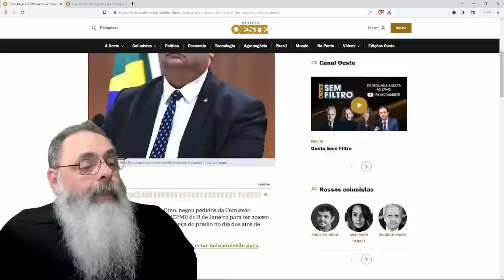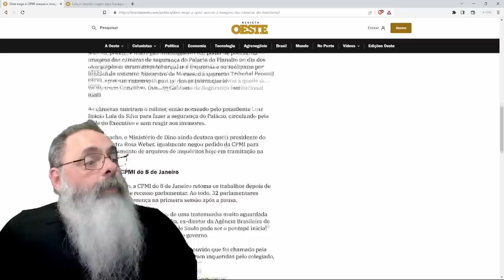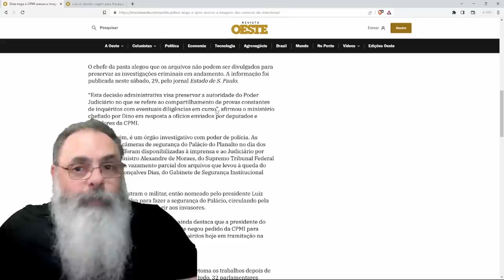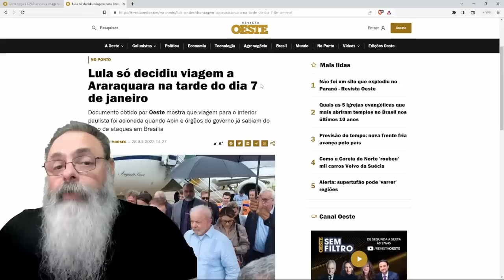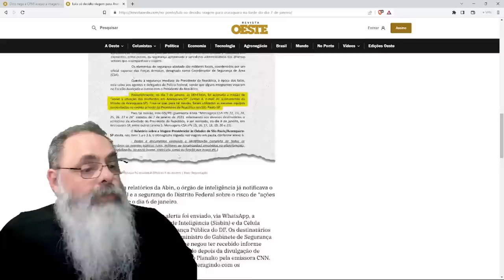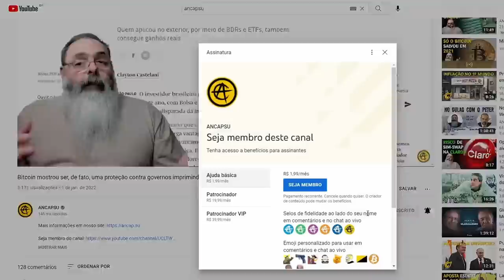FLÁVIO DINO nega ACESSO a IMAGENS de CÂMERAS de SEGURANÇA do DIA 8 de JANEIRO à CPMI